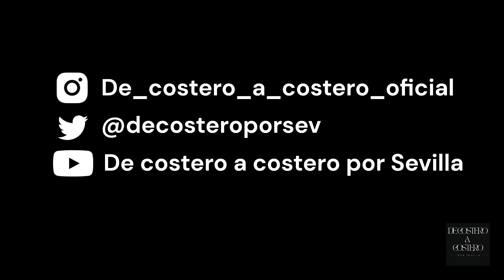Hermandad de La Candelaria 2023 De Costero a Costero Por Sevilla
Hermandad de La Candelaria   De Costero a Costero Por Sevilla
▬▬▬▬▬▬▬▬▬▬▬ஜ۩۞۩ஜ▬▬▬▬▬▬▬▬▬▬▬▬▬▬
YouTube: De Costero a costero por Sevilla
▬▬▬▬▬▬▬▬▬▬▬ஜ۩۞۩ஜ▬▬▬▬▬▬▬▬▬▬▬▬▬▬